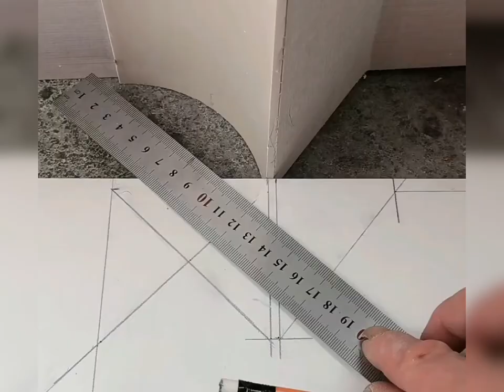Perfect Tiles Fitting at corner 😱